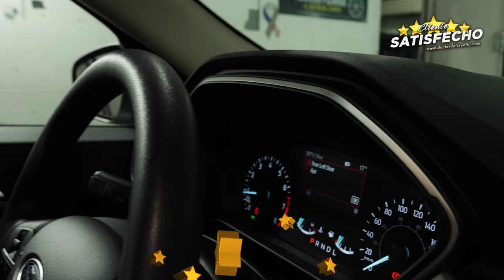El mas confiable - 2020 Ford Escape SE - Doctor del Credito Toronto Canada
Ven por tu 2️⃣0️⃣2️⃣0️⃣ Ford Escape SE 🚙

𝐂𝐋𝐈𝐄𝐍𝐓𝐄𝐒 𝐒𝐀𝐓𝐈𝐒𝐅𝐄𝐂𝐇𝐎𝐒 🌟🇲🇽📍🇨🇦

En nuestro equipo, encontrar felicidad en ayudar a las familias latinas en Canadá es nuestra razón de ser. Ver esas sonrisas convertirse en amigos nos llena de orgullo. Gracias a todos nuestros clientes por confiar en nosotros y permitirnos ser parte de su historia 🙌. Seguiremos trabajando con pasión para seguir apoyando a nuestra comunidad latina 🚀.